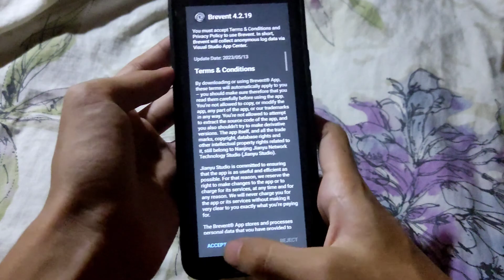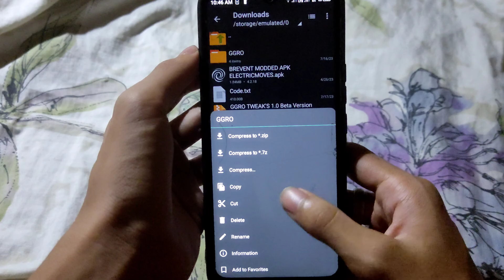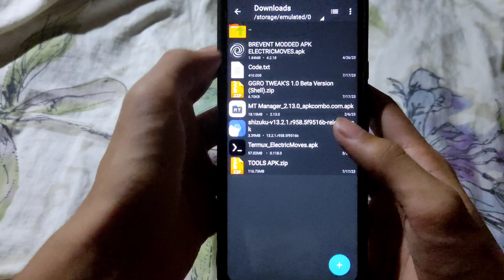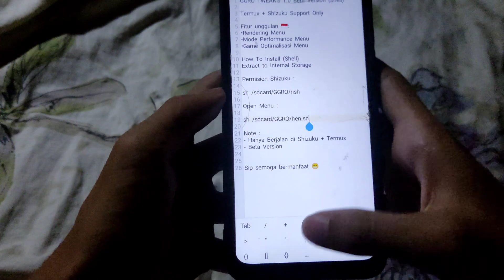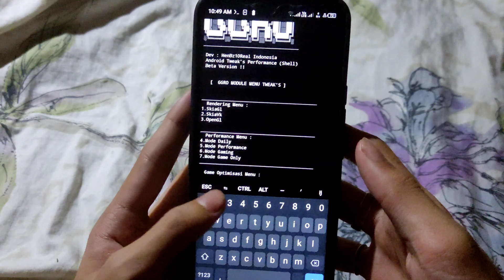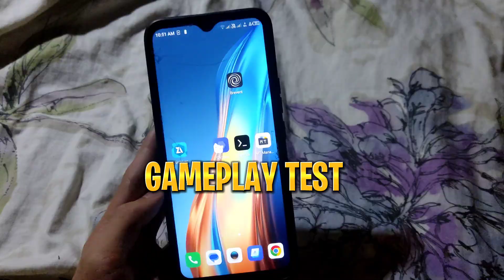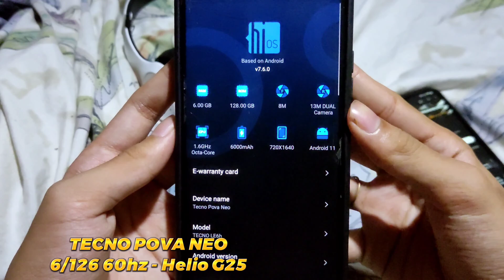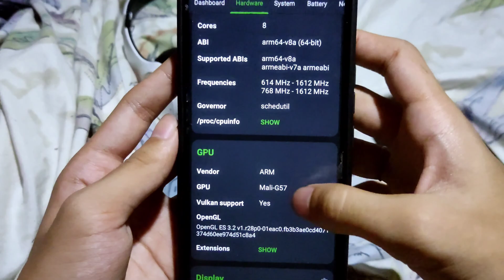MAGISK MODULE TERMUX NO ROOT!! HEN GGRO Gaming Tweaks - Rendering & Game Performance Tweaks Optimize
Hello guys 👋 in this video I will share you the magisk module no root via using termux gaming tweaks HEN GGRO Gaming Tweaks - Rendering & Game Performance Tweaks GAME Optimize Best For Low End Devices To Help You To Improve Your Gaming & Performance Experience And Reduce Some Spike Lag's And Fpsdrop.

Chapters Video:
0:00 Intro
0:14 Installing
0:56 Shizuku
2:00 Editing rish
2:57 Termux Commands Install
4:00 Installing Script Tweaks
5:33 Gameplay
8:37 Device Used
9:15 Outro

Want To Remove The Script?
Reboot Your Phone To Remove The Script

QNA
Where you from?
Philippines 🇵🇭

Devices Used?

Boy 🧒

Cupcut & KineMaster

Pixellab

Want Free Load And Skin MLBB👇
( USE THIS BEFORE ITS TOO LATE )
CODE - NHLA573